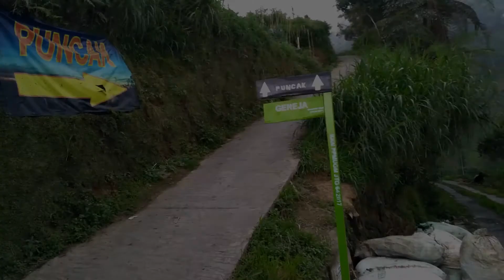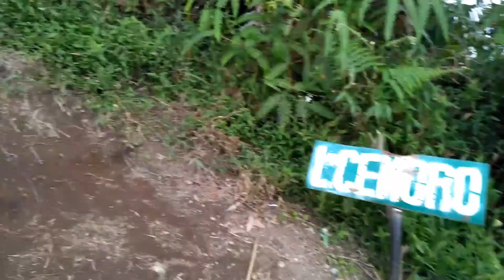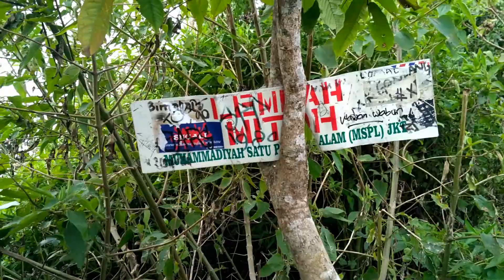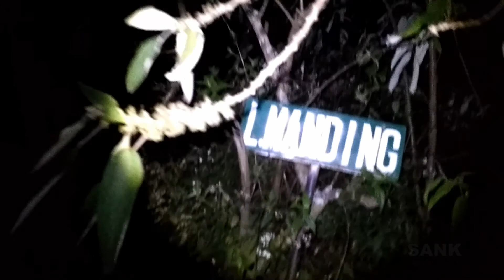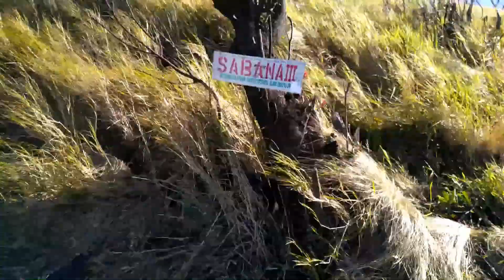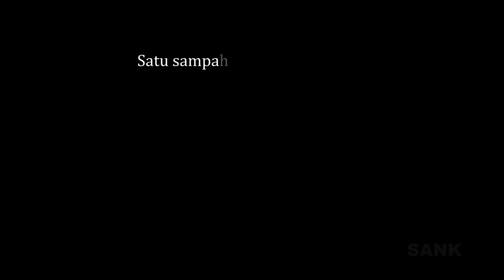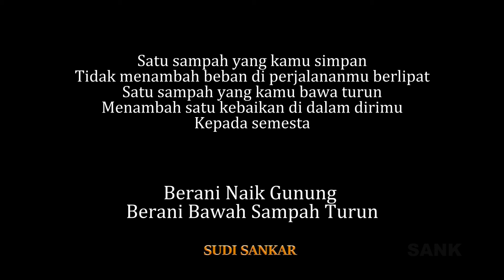[1080 HD] Gunung Merbabu via Suwanting - Central Java, Indonesia - Sudi Sankar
Pendakian Gunung Merbabu via Suwanting, Jawa Tengah.
Gunung dengan ketinggian 3145mdpl, terkenal dengan bentangan sabana yang luas dan hijau, sangat indah. Gunung ini merupakan salah satu gunung favorit saya.